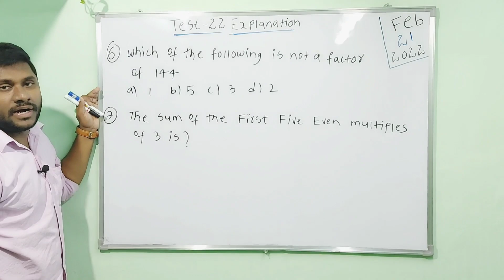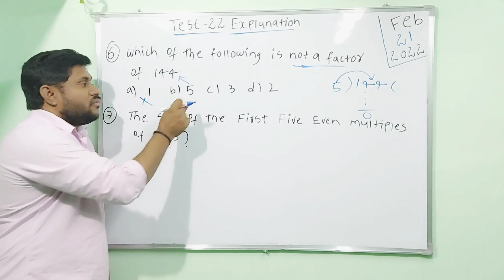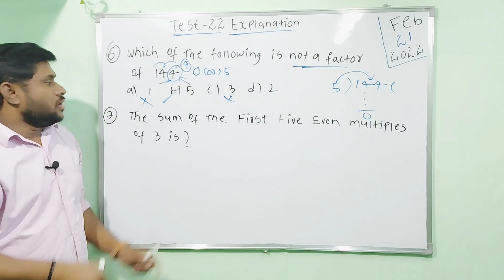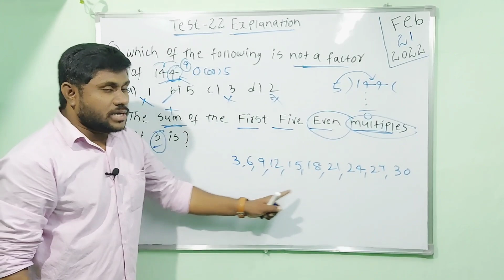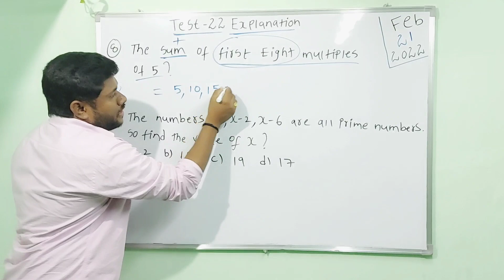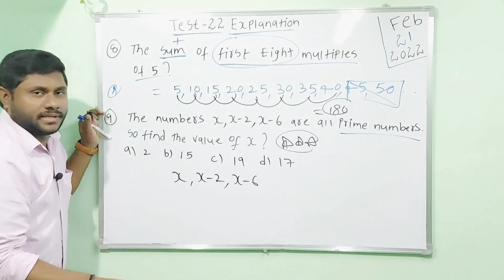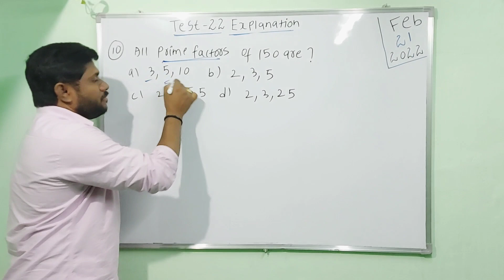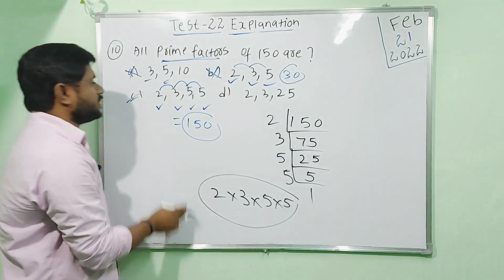Multiples||Factors||Prime Factorization||Navodaya||Navodaya Coaching||Sainik Coaching||OK Mastaru